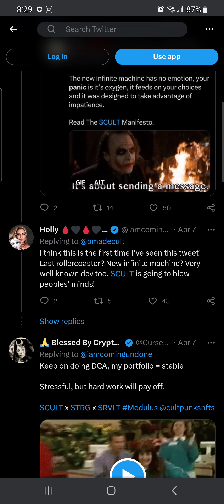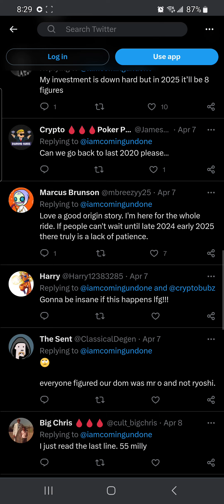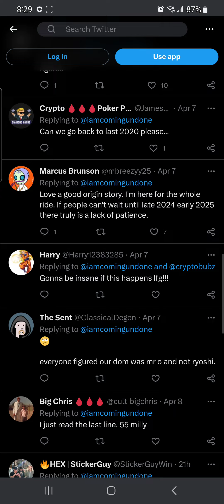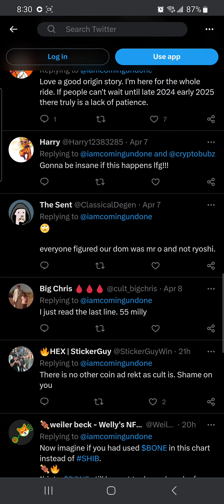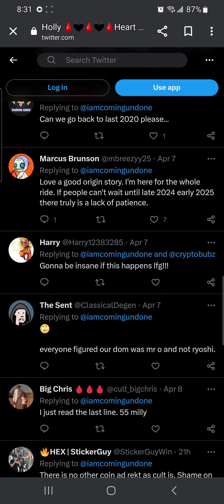What happened to Cult Dao? Is it a honey pot for those rumored to be involved or just FUD?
It looks bad, but this is a tough call.

Btw, it is NOT the next SHIB.  I wish these communities would stop with this shit.

Who to believe?

That is the question.

Do you believe it's FUD from outsiders or do you truly believe this will 100x in the next bull run?

I already made a decent amount and sold at the top and I will be buying back in, but I'm going to let it bleed out a bit more.

My gut says it's not going to 100x and I'm good with that, but you never know.  I guess we'll all find out.